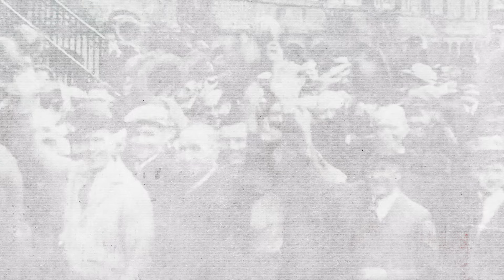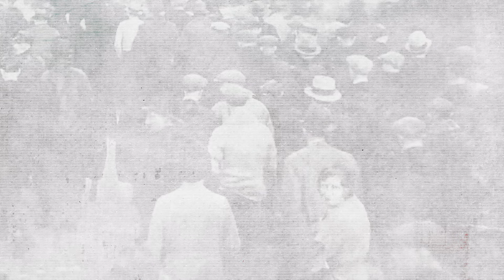#011: OTKAZI U IT INDUSTRIJI / Vuk Popović, Quantox / Petar Atanasovski, MVP workshop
Aktuelna tema proteklih mesec dana koja se izdvojila jeste ponovni talas otkaza u IT industriji. Na stranu to što je nekoliko firmi otpustilo veći ili manji broj zaposlenih, neke od njih su to i uradile na, u najmanju ruku rečeno, loš način.
Inicijalna ideja za temu podcasta jesu najskoriji otkazi u Two Desperados-u koji su podiglu veliku prašinu na društvenim mrežama, kada je otpušteno blizu 20 ljudi. I Nemanja je bio u "žiži" zbivanja jer je komentarisao objave i želeo da se javno zna šta se i kako desillo.

Međutim, nije sve tako crno. Vuk i Petar su podelili dobre savete i prakse. Pričali smo o tome kako najpre treba komunicirati kada dođe do otkaza a da to najmanje štete donese i zaposlenima i firmi.

Kroz ovu epizodu Kolegijuma nije bilo mnogo smešnih detalja, jer smo se svi složili da je tema takva da više "boli" nego zasmejava. Ali smo uspeli da održimo pozitivan ton, budemo maksimalno otvoreni i nastavićemo da pričamo na ovu temu dok ovo što je sada drugačiji način ne postane nova normalnost.  💪

- Petar Atanasovski, CEO najpoznatijeg start up-a u web3 industriji MVP workshop i osnivač i partner Attick 42

00:00:00 Uvod
00:01:23 Tehnološki višak ili sporazumni raskid ugovora?
00:08:01 Objave na Reddit-u i Linkedin-u nakon što se dese otkazi
00:18:00 Kakav uticaj AI ima na radna mesta?
00:24:58 Otkazi u Two Desperados-u
00:27:00 Otkazi u Quantox-u i MVP Workshop-u
00:29:00 Perspektiva davanja otkaza
00:34:35 Javno pričanje o otkazima
00:38:00 Kako interno komunicirati o otkazima
00:46:30 Ko uručuje otkaz i kako?
00:53:20 Šta je fer prilikom davanja otkaza?
00:59:00 Kako napraviti prostor za come back otpuštenih ljudi
01:00:00 Non-compete klauzula